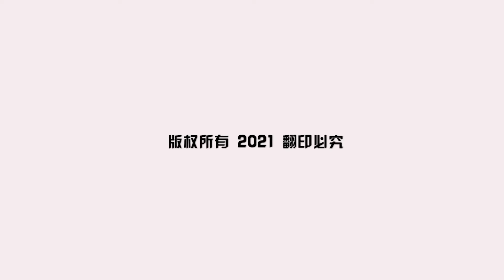疑遭陷阱夹伤感染 母老虎与2幼崽曝尸荒野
印尼苏门答腊森林保护区，近日发现三具老虎尸体，分别是一只母老虎和两只幼崽。

经过印尼野生动物保育专家检测，三只老虎已经死亡超过5天。初步判断是死于偷猎者设置的陷阱。

苏门答腊虎是极度濒临绝种的动物，野生的仅剩下400多只。它们分布在苏门答腊岛上，是同类物种老虎中体型最小的亚种。